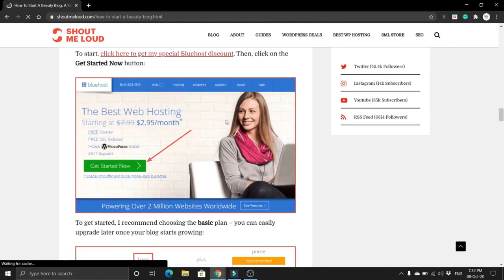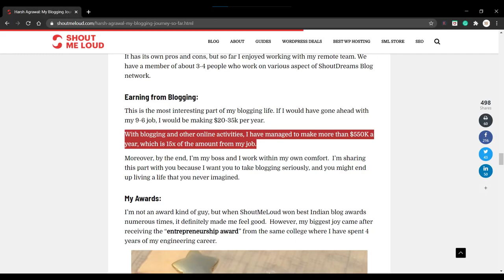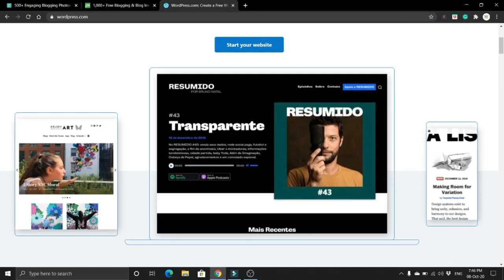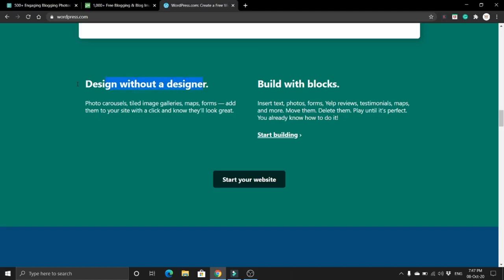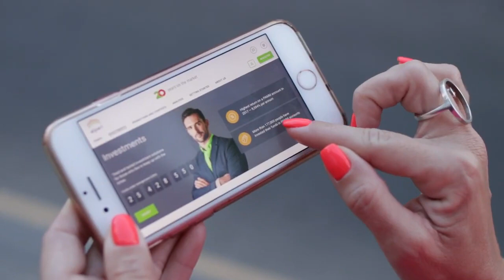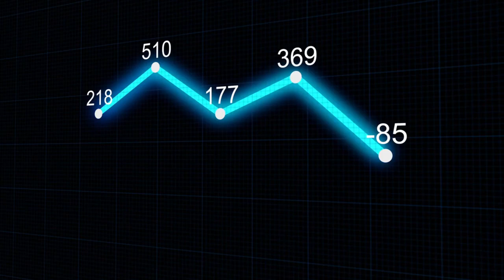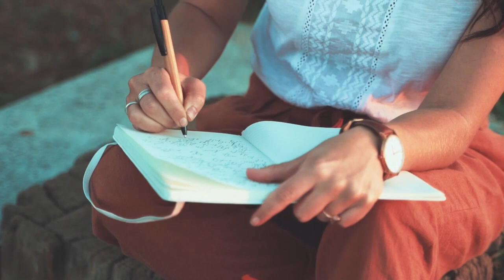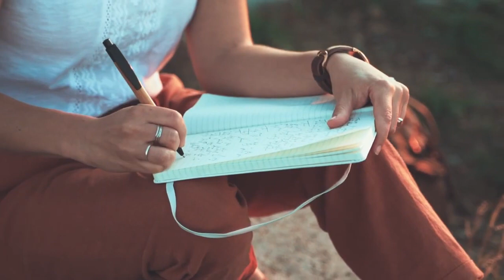How to Start a Blog And Make Money in Telugu How Creat a free Blog And Make Money In Telugu 2021